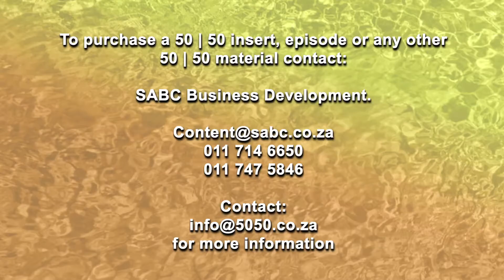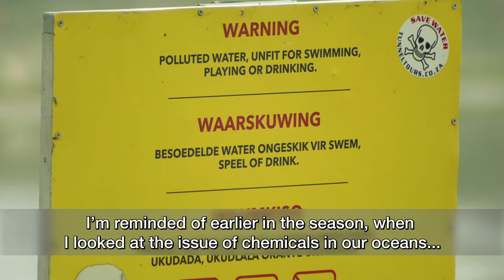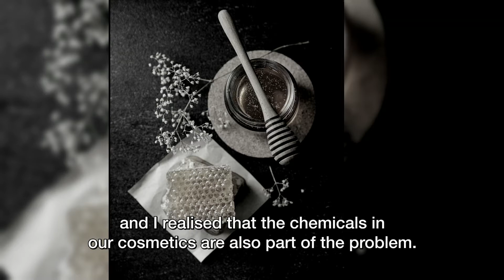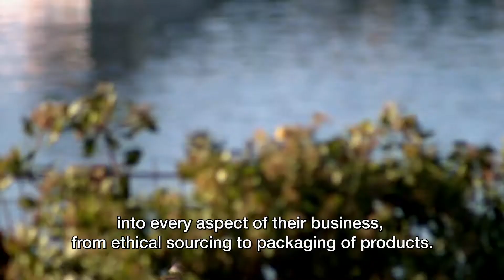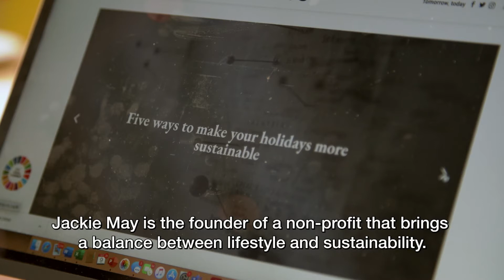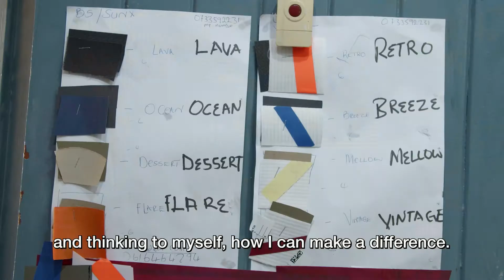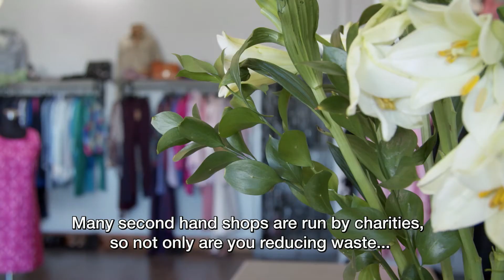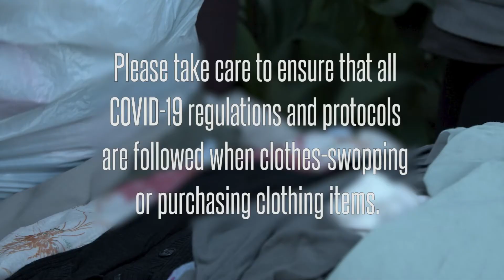Vanity & The Planet S10 EP23